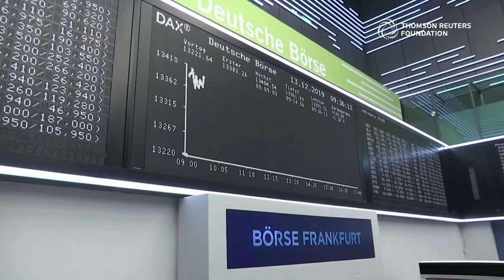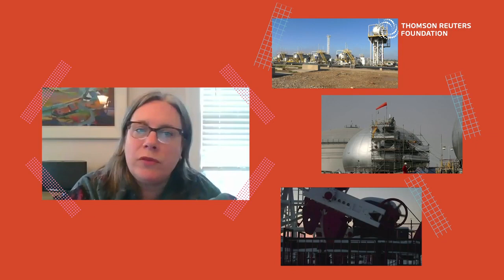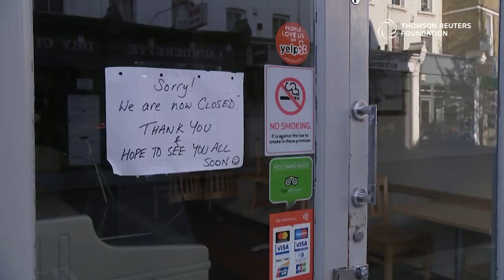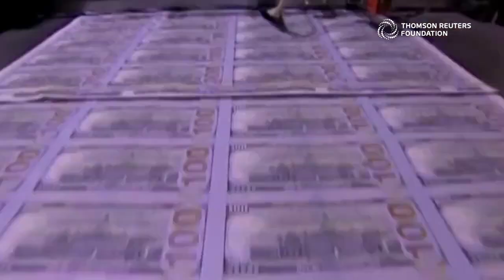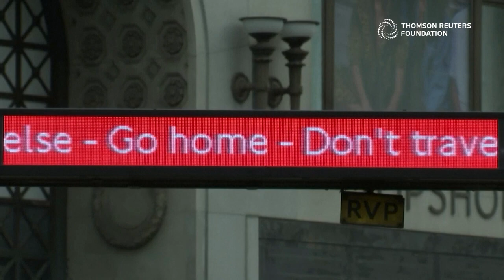How the Coronavirus is affecting climate change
Coronavirus has already begun to reshape the environment in dramatic ways, from decreased air pollution to animals roaming city streets.

But how will COVID-19 affect the future of our response to climate change, and what has it taught us about how to fight a global crisis?